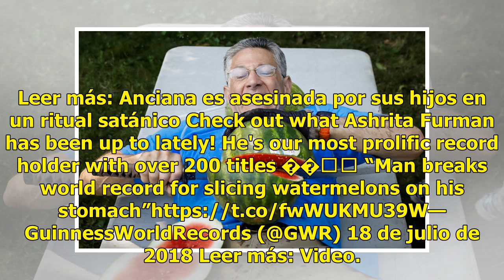Rompe récord mundial en cortar sandías al estilo samurái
Estados Unidos.- Tras 39 años de imponer un reto que quedó registrado en Guinness World Records, un hombre logró imponer una nueva marca, al cortar 26 sandías con su cuerpo por minuto y usando una katana al estilo samurái. Leer más: Anciana es asesinada por sus hijos en un ritual satánico Check out ...